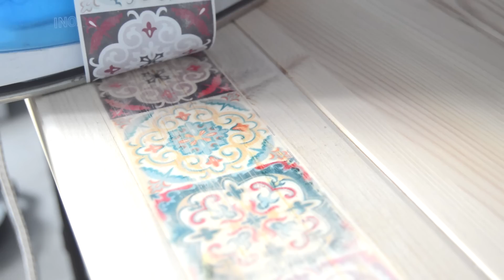Sublimación baldosas hidráulicas en madera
Aprende paso a paso a hacer sublimación sobre madera. Te enseñamos cómo realizar esta forma de estampación con calor en color para decorar un escritorio

Materiales
- Imprimación para sublimación: Es el líquido de color blanco que se aplica sobre la madera antes de poner la lámina. Se llama así: IMPRIMACIÓN PARA SUBLIAMCIÓN y se puede comprar en tiendas de manualidades o especializadas en bellas artes. Se suele rebajar con agua (60 % de líquido de sublimación y 40% de agua).

- Lámina para sublimación: Es una lámina con una tinta especial que se levanta cuando aplicamos calor. Si queremos usar la impresora de casa para hacer nuestra propias láminas, necesitamos tanto la tinta como el papel específicos para realizar esta técnica.

Si tienes más dudas sobre la sublimación os dejamos un enlace al blog, donde os contamos más detalles sobre la sublimación en madera, tela y la sublimación en algodón: